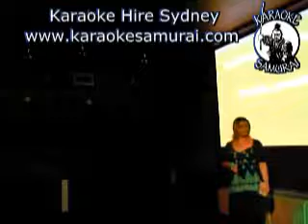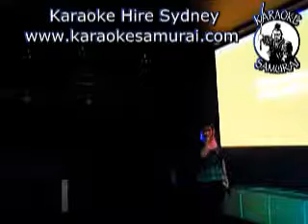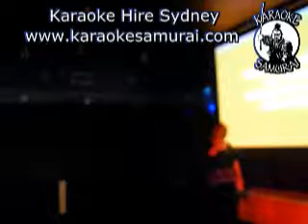Collingwood Hotel Liverpool Thur 8pm~12 03